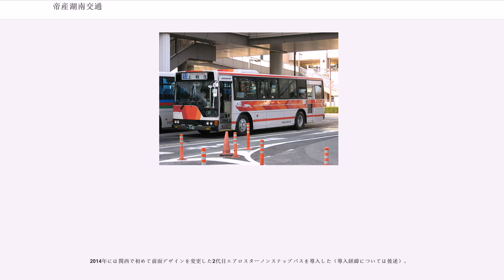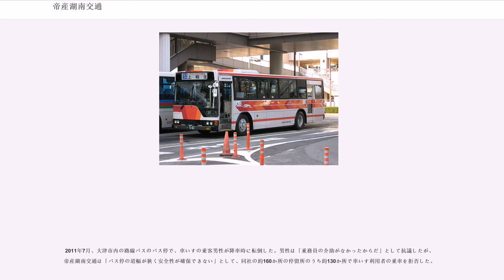帝産湖南交通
帝産湖南交通株式会社（ていさんこなんこうつう）は、滋賀県草津市山寺町188番地に本社を置く滋賀帝産グループのバス事業者。滋賀県湖南地域を中心に路線バスを運行している。

貸切バス事業は1999年に帝産観光バス滋賀へ一時分社化されたが、2017年に帝産湖南交通へ再統合された。かつてはタクシー業も行っていたが、現在は分社化されている。

発着点とする駅により系統番号が設定されており系統番号の割り振りは以下のとおりである。また始発バス停を基準として系統番号を付与しているため駅発駅着の系統の場合、往路と復路で系統番号が異なるケースもあった。(現在は当該系統は全廃)

すべて田上営業所が運行。

田上営業所の担当路線が殆どだが、一部の路線は草津営業所も担当。

すべて草津営業所が運行。

（*1）ロクハ荘発便の一部のみ経由。

全て草津営業所が運行。

また、過去にはこれ以外にも大津署前や京都市の河原町御池、三条京阪まで乗り入れる路線も存在した。

車両はほとんどが三菱ふそうトラック・バス製であるが、南海バスから転属した日野・レインボーとブルーリボンが草津車庫に2台存在する。

2005年まではブルドッグ（ふそう・MP518系）が数台存在していた。

2014年には関西で初めて前面デザインを変更した2代目エアロスターノンステップバスを導入した（導入経緯については後述）。

また、上記ブルドッグ及び初期のエアロスターKを置き換える目的として2004年11月より南海バスのエアロスターMを2台導入し、2009年まで数多くの車両を置き換えてきた。2013年からは2代目エアロスターが導入されている。2015年には江ノ電バスと神奈中バスから転属した２代目エアロスターワンステップバスが導入された。更に2006年11月には帝産湖南としては初めての日野車（レインボーRJ）が導入され、2007年7月にもう1台、同年9月にはブルーリボンHU（ワンロマ）が導入された。

1994年、南草津駅開業とともに22系統が設定される。この路線専用に県からの援助金を受けリフト付きエアロスターMが2台（滋賀22か・500及び滋賀200か・516）導入される。しかし、2007年頃、516号車のリフトが故障し、同年7月に22系統から撤退、他の路線で普通車扱いとして運行されていたが、車齢13年にもかかわらず同年10月に廃車となった。その後500号車も8月末で撤退、こちらは先に撤退した516号車より早く廃車された。

これらの2台が廃車された後は通常の車両での運行だったが、沿線に複数の障害者関連施設があることから利用者からの苦情が多く、田上営業所所属のノンステップバスが数多く運用に入る滋賀医大～瀬田駅系統の延長も検討されたが、運賃が割高であるため白紙化。翌年4月より田上営業所からノンステップバス1台（滋賀22か772・KC-MP747M）転属し、この問題は一旦解決された。

しかし、草津営業所のノンステップバスはこの1台しかおらず、故障や車両点検の際には通常の車両で代走することも多く、かつ他の同年代の車両と比較して老朽化も早まり末期には故障が頻発し公式サイト上にお詫び文が掲載される程であった。

2014年5月頃にこの問題を解決すべく、泉北コミュニティバス専用車として導入され、廃車後約1年程休車状態となっていた南海バスの2代目エアロスターノンステップバス（滋賀200か10-01・KC-MP747M）を中古導入し、1001号車を当該運用に固定した上で772号車を予備車に転換した。その後、同年8月に前述した新型エアロスターノンステップバス（滋賀200か10-10・QKG-MP38FM）が田上営業所に導入され、これにより余剰となったノンステップバス1台（滋賀22き・771・KC-MP747M）を草津に転属させた上で772号車が代替廃車となったためこの問題は解消された。現在は771号車と1001号車及び後に追加導入された1001号車と同型の滋賀200か10-21の3台が交互に運用に入っており、特に1001号車と1021号車は他の通常路線での運用に入ることもある。

2011年7月、大津市内の路線バスのバス停で、車いすの乗客男性が降車時に転倒した。男性は「乗務員の介助がなかったからだ」として抗議したが、帝産湖南交通は「バス停の道幅が...